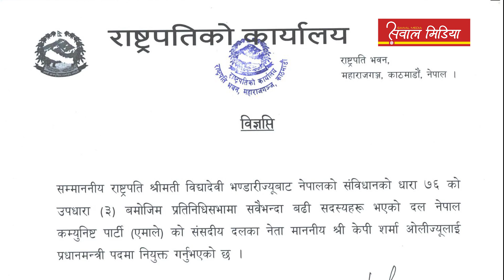साढे २ बजे शपथ ग्रहण गर्दै प्रधानमन्त्री ओलि-Kp Sharma Oli-SAWAL MEDIA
🎥Voice►
                               Manish Ranjan Baral

                                      🎥Edit ►
                             Manish Ranjan Baral

                                @Sawal Media

 🔴ABOUT : ►

( Sawal Media ) PLANS
 [  : ► News Online Nepal  ]
 -Bis  online bhajan and art of living bhajans which provides not only bhajan but it also provides katha of ramayan, mahabharat katha, puran, vishnu puran, bhagwat gita, shreemad bhagwat, and in our website you will be able to access such as library, hindu library, alavandar stotra pdf, bhagavad gita readable in Nepali language/